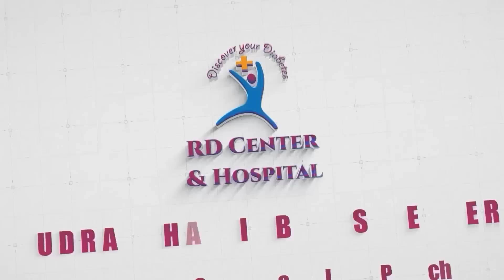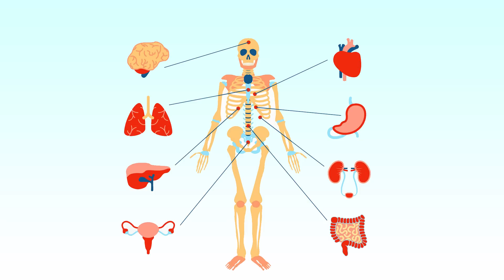Diabetes : கட்டுப்பாடற்ற சர்க்கரை என்று ஒன்று உள்ளதா ? Dr Sivaprakash